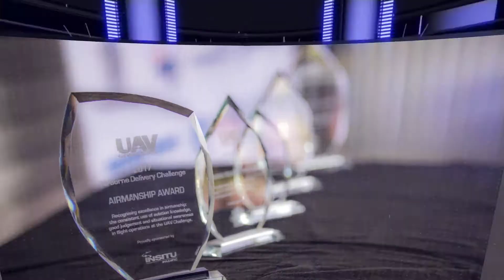UAV Challenge 2017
Photo highlights from the 2017 Queensland Government Airborne Delivery Challenge.
Video: Adam Harper
Photos: Adam Harper and Leslie Overs